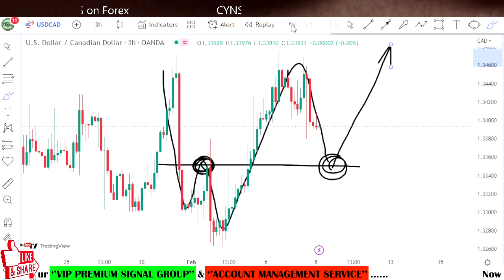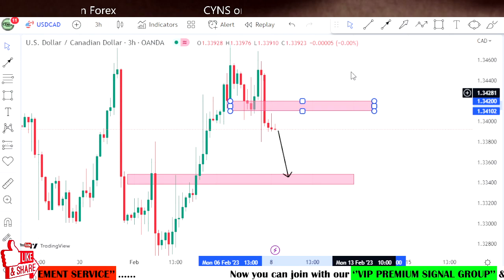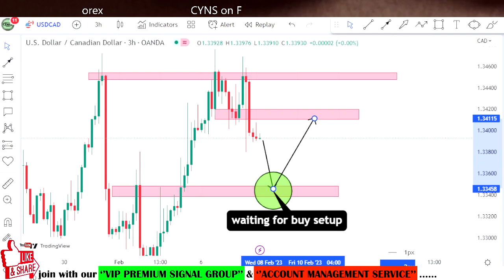USDCAD Forex Analysis Today | USD/CAD Technical Analysis for 8 February 2023 by CYNS on Forex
Hello Traders,
⭕ In this video includes - ( USDCAD Daily Forex Market Update for 8 February 2023 )